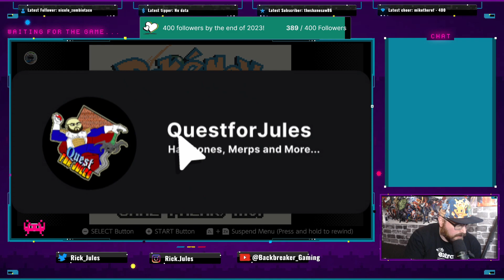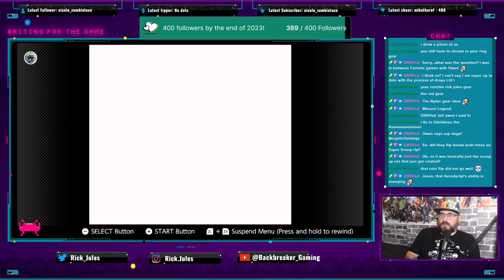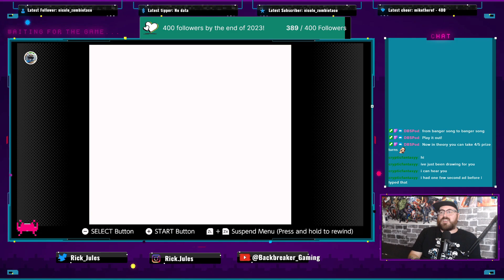Jules Catches Them All: Pokémon Trading Card Game (Game Boy)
Taking a break from the Online Trading Card Game, Rick checks out the OG game for the Game Boy.  With all it's charm and classic play, will Jules be able to catch them all?